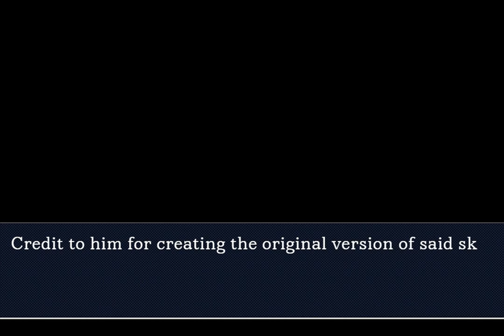Phoenix and Miles have an OBJECTION! argument (Remastered)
NEW VERSION: [Coming soon]

Silvercarlton's objection.lol Skits #1

And all of the Silvercarlton Content